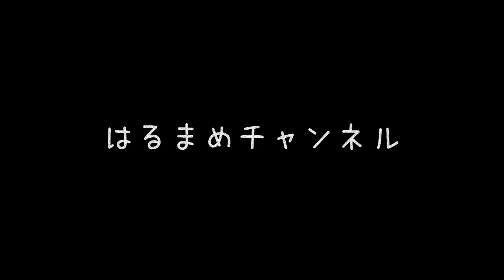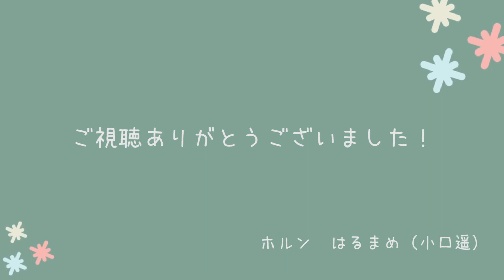【金管五重奏】MIXED NUTS for Brass Quintet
こんばんは！今回は金管五重奏でMIXED NUTSを演奏しました！！
速めこまかめ難しめの難易度Sな譜面を軽々吹いてくださった
演奏者の皆さん、ほんっっっとうにありがとうございました！！！！！！

Special　Thanks
トランペット　高山航太
トランペット　中島愛実
トロンボーン　上野大介
テューバ　　　小城京平

｡.｡:+* ﾟ ゜ﾟ *+:｡.｡:+* ﾟ ゜ﾟ *+:｡.｡.｡:+*ﾟ ゜ﾟ *+:｡.｡:+*ﾟ ゜ﾟ *+:｡.｡.｡:+*+:｡.｡
このチャンネルは、ホルン奏者はるまめが好きな曲、好きな音、好きなものを
全力で配信していくチャンネルです。

はるまめの活動を応援してくださる方へ！